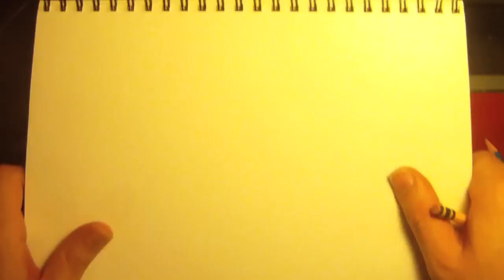Time-lapse video for "Egyptian Goddess Isis" sketch by Stephen R Benavides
First test for a time-lapse video of a sketch of Egyptian Goddess "Isis" by Stephen R Benavides. Shot with two cameras the entire sketch took about forty five minutes and was condensed into a four minute video. Music by Nick Wills